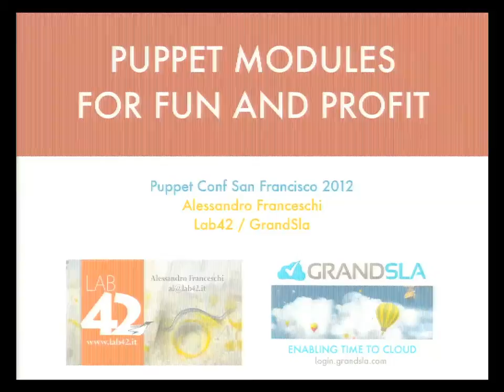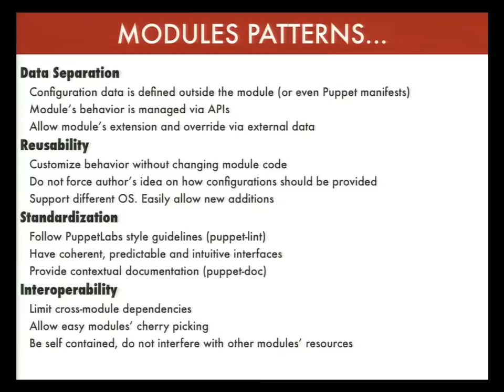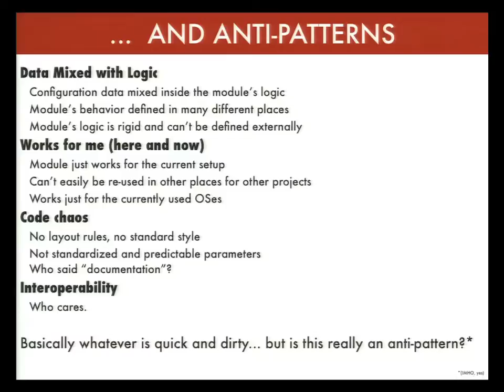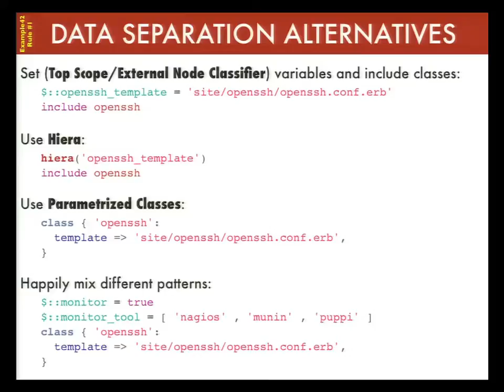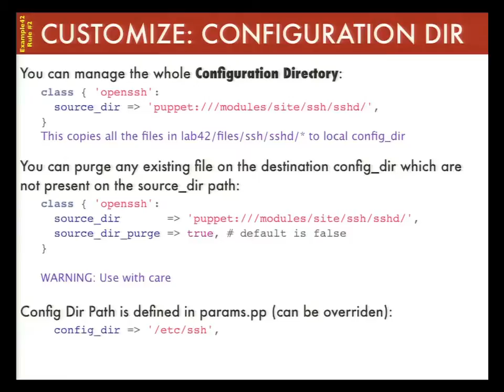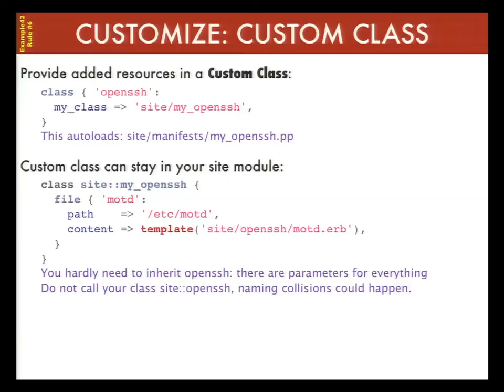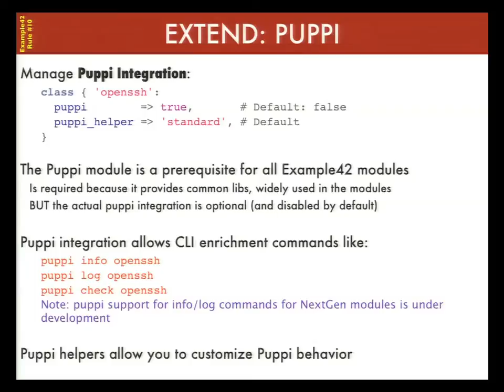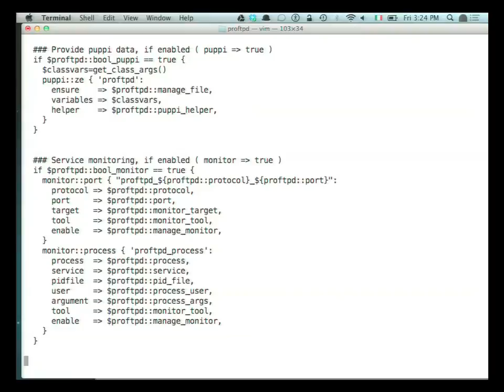Puppet Modules for Fun and Profit - Alessandro Franceschi - PuppetConf '12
"Puppet Modules for Fun and Profit" from PuppetConf '12, by Alessandro Franceschi, More Op than Dev at Lab42.

Abstract: Patterns and Antipatterns to create Puppet Modules that can be used, reused and abused. Points of Views about a Holistic approach to modules design for an integrated infrastructure development.

Speaker Bio: Entrepreneur in the early Internet times, technical writer and teacher on Open Source technologies, Freelance System Administrator and generally more Op than Dev. A somehow "reverse career" based on "what you like to do" principles. Started to use Puppet in 2007 and since then has preferred consulting works based on Puppet, while continuing to evolve and release modules for fun and profit.